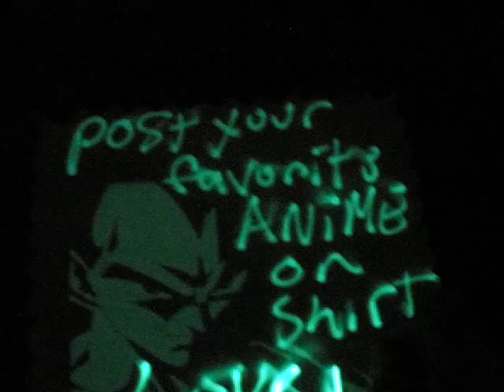Vegeta - Anime COPIED TO SHIRT FROM TABLET GLOWING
Draw on to the t-shirt with UV light and watch it glow. The glow lasts 10 to 15 minutes before slowly fading away then... draw again! Can copy any picture from your tablet or phone on to the Glow T-shirt!